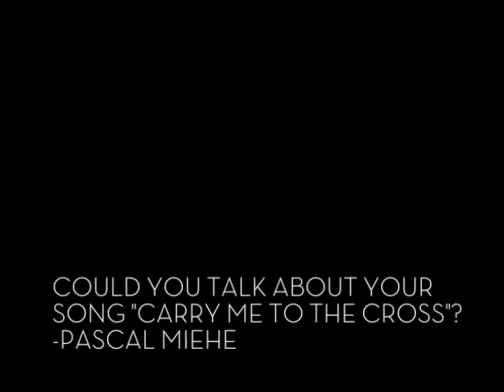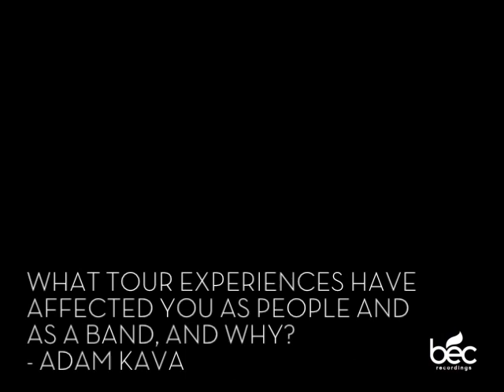JFH Readers Interview Nick from Kutless!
January 2012 contest yield February 2012 Interview!